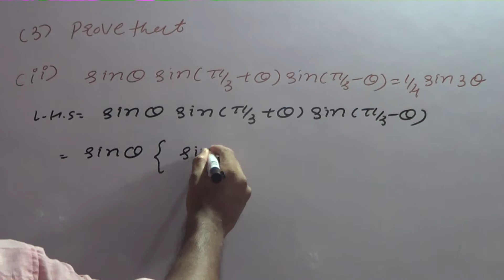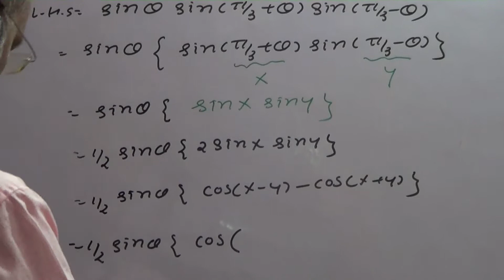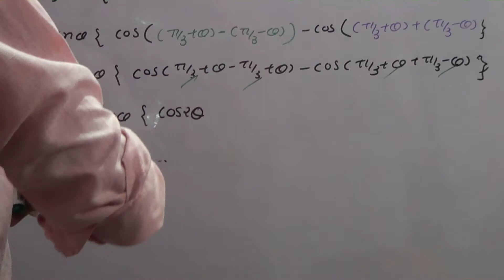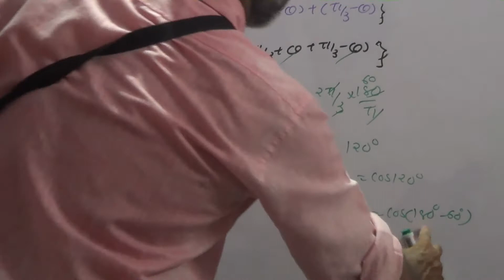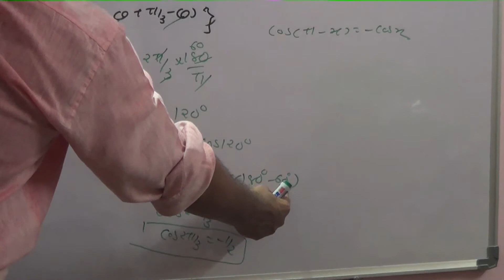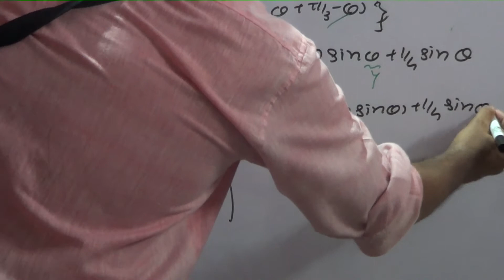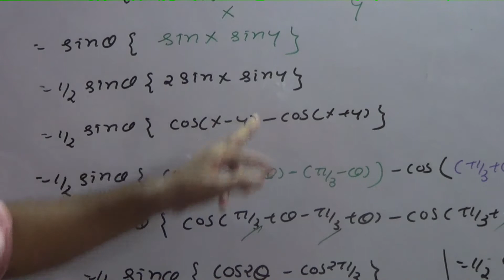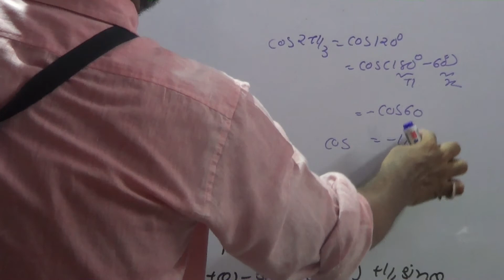11 ENG (2020-21) Trigonometry part 43